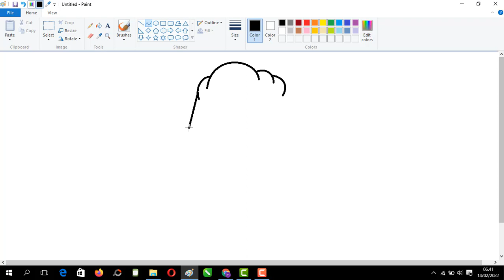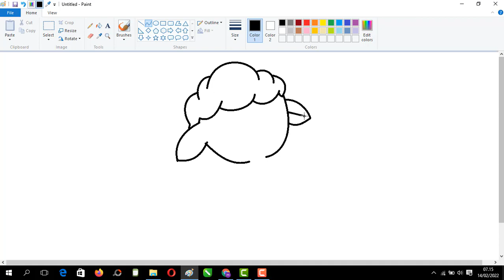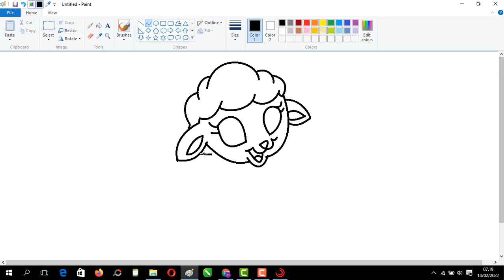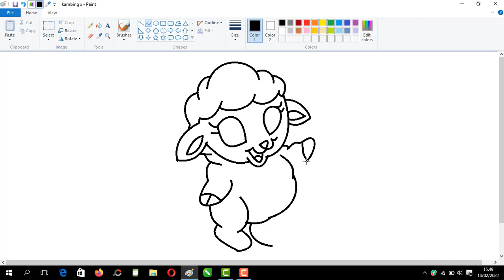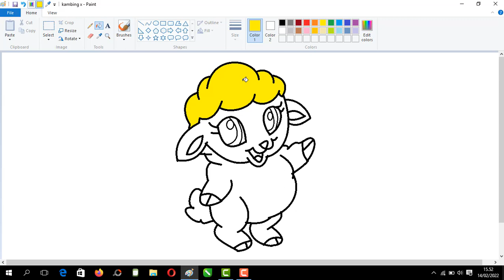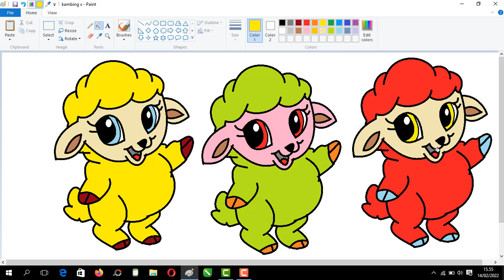how to quickly draw and color a goat in ms paint